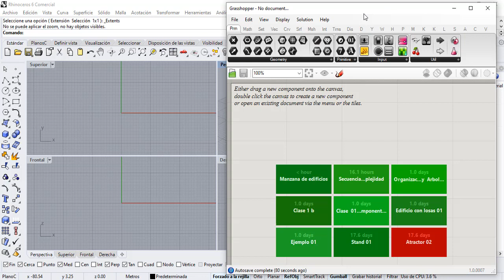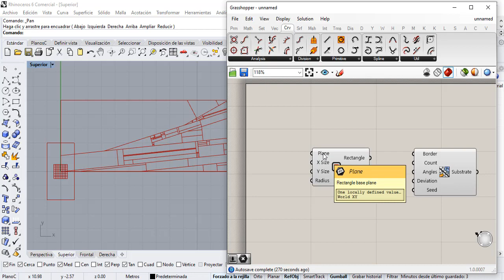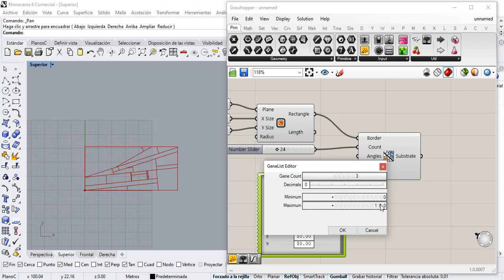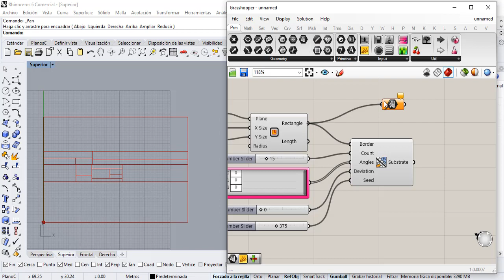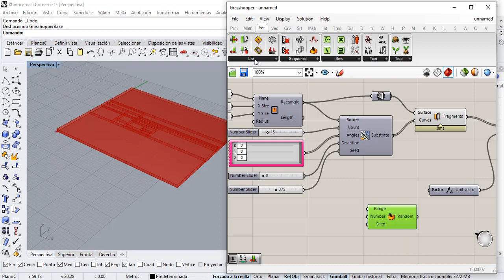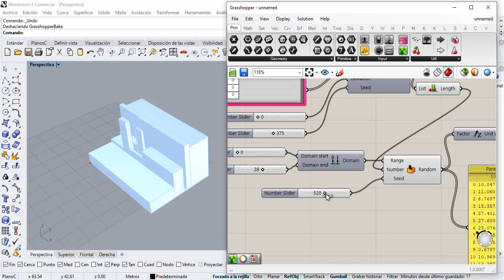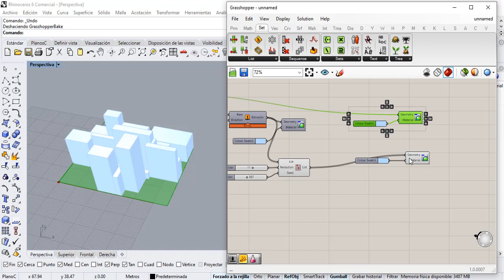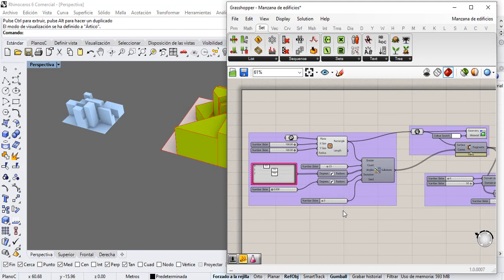Conjunto de edificios en manzanas